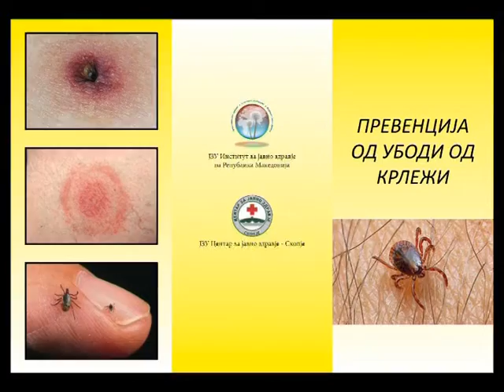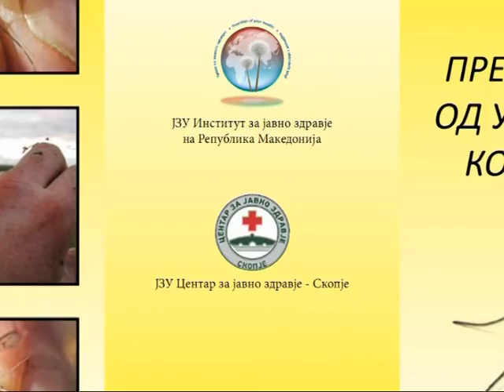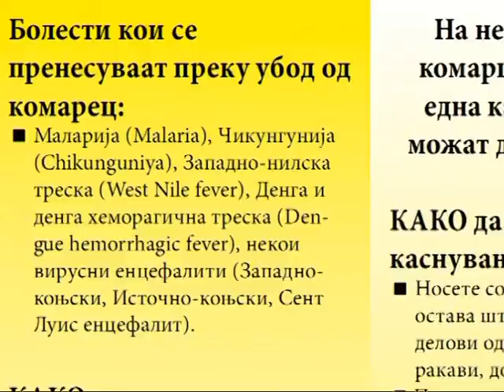Дезинсекција во гостиварско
До крајов на  месецов, се очекува да заврши прскањето против комарци и крлежи во трите гостиварски општини.Од Центарот за јавно здравје информираат дека ги испратиле препораките на потребните локации на кои треба да се изврши дезинсекцијата.